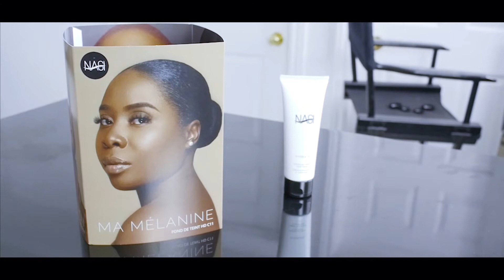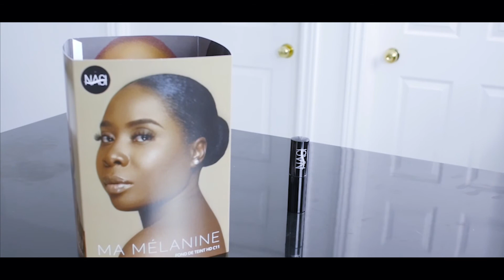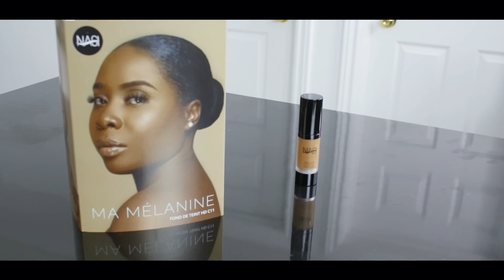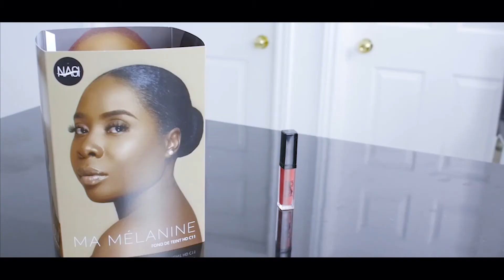Bossbens show 23 janvier 2021 (spécial Député Frantz Bejamin)